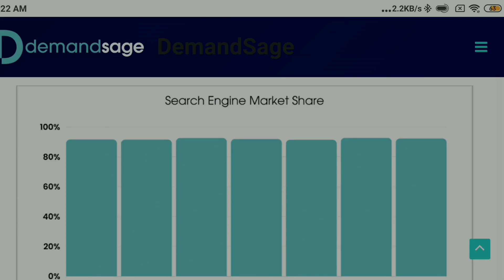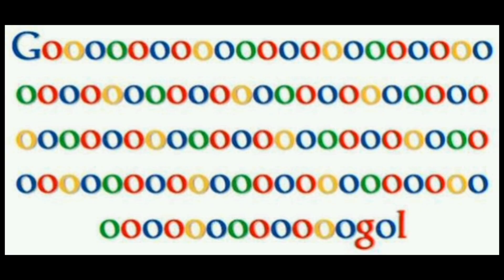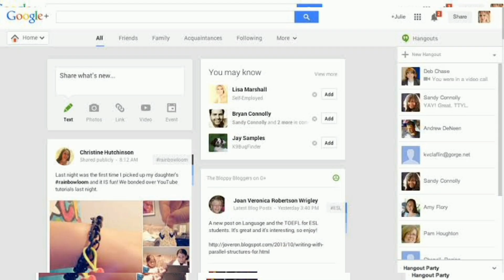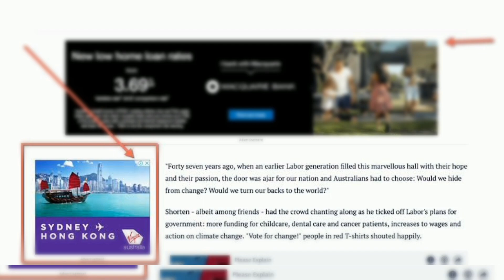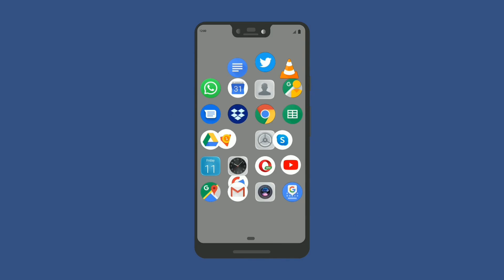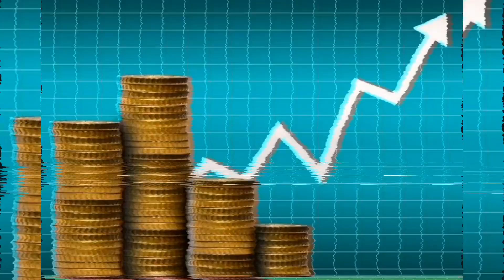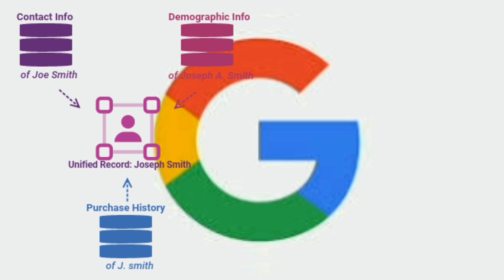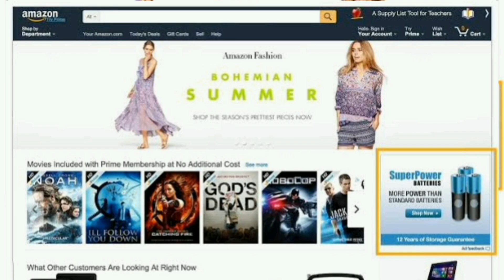How Google Earns Money? | Google’s $2 Trillion Business Model | Google ಹಣ ಗಳಿಸುವುದು ಹೇಗೆ?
How Google Earns Money? | Google’s $2 Trillion Business Model | Google ಹಣ ಗಳಿಸುವುದು ಹೇಗೆ? Google ನ $2 ಟ್ರಿಲಿಯನ್ Business Model.

Today, we will explore the fascinating world of Google and how it makes money. From its humble beginnings as a college project to its current status as a tech giant, Google has come a long way. But how does it manage to offer so many free services like Search, Gmail, Maps, and YouTube? Let's dive into the details and find out. We'll cover Google's history, primary revenue streams, the freemium model, and how it uses data to make money. We'll also discuss the challenges it faces and its plans.
Google has had many successes, like the dominance of its search engine and the popularity of Android OS. However, it has also faced failures, such as the discontinuation of Google Glass and the failure of Google+ in the social media space.
So, if you're curious about how Google works, this video is for you.
Google business strategy,
Google products and services,
Google success story,
How Google started,
Google's research and development team,
Google ads,
Algorithm,
Search engine optimisation,
Google learnings.

ಇಂದು, ನಾವು Google ನ ಆಕರ್ಷಕ ಜಗತ್ತನ್ನು ಅನ್ವೇಷಿಸುತ್ತೇವೆ ಮತ್ತು ಅದು ಹೇಗೆ ಹಣವನ್ನು ಗಳಿಸುತ್ತದೆ.
ಇವತ್ತು ನಾವು ನಮ್ಮ ದೈನಂದಿನ ಜೀವನದ ಒಂದು ಅಗತ್ಯಭಾಗವಾಗಿರುವ ವಿಷಯದ ಬಗ್ಗೆ ಚರ್ಚಿಸೋಣ—Google. ನಾವು ಮಾಹಿತಿಗಾಗಿ ಹುಡುಕುವುದಾದರೂ, ವಿಡಿಯೋಗಳನ್ನು ನೋಡುವುದಾದರೂ, ಇಮೇಲ್‌ಗಳನ್ನು ಪರಿಶೀಲಿಸುವುದಾದರೂ, ಅಥವಾ ನಕ್ಷೆಗಳನ್ನು ಬಳಸಿಕೊಂಡು ಹಾದಿಯನ್ನು ಪತ್ತೆಹಚ್ಚುವುದಾದರೂ, Google ನಮ್ಮ ಆನ್ಲೈನ್ ಕ್ರಿಯೆಗಳಲ್ಲಿ ಬಹಳ ಪ್ರಮುಖ ಪಾತ್ರವನ್ನು ವಹಿಸುತ್ತದೆ.
Google ಅನ್ನು 1998ರಲ್ಲಿ ಲ್ಯಾರಿ ಪೇಜ್ ಮತ್ತು ಸರ್ಜಿ ಬ್ರಿನ್ ಸ್ಟಾನ್‌ಫೋರ್ಡ್ ವಿಶ್ವವಿದ್ಯಾಲಯದಲ್ಲಿ Ph.D ವಿದ್ಯಾರ್ಥಿಗಳಾಗಿದ್ದಾಗ ಸ್ಥಾಪಿಸಿದರು. ಇದು ಆರಂಭದಲ್ಲಿ ಒಂದು ಶೋಧ ಯಂತ್ರವಾಗಿ ಪ್ರಾರಂಭವಾಯಿತು ಆದರೆ ಈಗ ಆಂಡ್ರಾಯ್ಡ್, Gmail, YouTube, ಮತ್ತು Google Cloud ಸೇರಿದಂತೆ ವಿಭಿನ್ನ ಉತ್ಪನ್ನಗಳು ಮತ್ತು ಸೇವೆಗಳನ್ನು ಒದಗಿಸುವ ಜಾಗತಿಕ ತಂತ್ರಜ್ಞಾನ ದೈತ್ಯವಾಗಿ ಬೆಳೆಯಿತು.
Google ನ ವ್ಯಾಪಾರ ತಂತ್ರವು ಆವಿಷ್ಕಾರ, ಡೇಟಾ ಆಧಾರಿತ ನಿರ್ಧಾರ ತಾಳುವಿಕೆ, ಮತ್ತು ಬಳಕೆದಾರ ಅನುಭವದ ಮೇಲೆ ಗಮನಹರಿಸಲು ಆಧಾರವಾಗಿರುತ್ತದೆ. ಈ ಕಂಪನಿಯು ಅದ್ಭುತ ಹೊಸ ಉತ್ಪನ್ನಗಳನ್ನು ಅಭಿವೃದ್ಧಿಪಡಿಸಲು ಸಂಶೋಧನೆ ಮತ್ತು ಅಭಿವೃದ್ಧಿಯಲ್ಲಿ ನಿರಂತರವಾಗಿ ಹೂಡಿಕೆಯನ್ನು ಮಾಡುತ್ತದೆ. ಅದರ ಮುಖ್ಯ ಆದಾಯದ ಮೂಲವೆಂದರೆ Google Ads ಮತ್ತು YouTube ನಂತಹ ವೇದಿಕೆಗಳ ಮೂಲಕ ಜಾಹೀರಾತು.
Google ಹತ್ತಿರ ಅನೇಕ ಯಶಸ್ಸುಗಳಿವೆ, ಉದಾಹರಣೆಗೆ, ಅದರ ಶೋಧ ಯಂತ್ರದ ಪ್ರಭಾವ ಮತ್ತು Android OS ನ ಜನಪ್ರಿಯತೆ. ಆದಾಗ್ಯೂ, ಇದು Google Glass ನ ತ್ವರಿತ ಬಂದ್ ಮತ್ತು Google+ ನ ಸೋಷಿಯಲ್ ಮೀಡಿಯಾ ಸ್ಥಳದಲ್ಲಿ ವಿಫಲವಾದ ಪ್ರಯತ್ನವನ್ನು ಅನುಭವಿಸಿದೆ.
Google ನ ಆದಾಯದ ಮುಖ್ಯ ಮೂಲವು ಜಾಹೀರಾತು, ಇದು ಅದರ ಒಟ್ಟು ಆದಾಯದ 80% ಕ್ಕಿಂತ ಹೆಚ್ಚುವನ್ನು ಪೂರೈಸುತ್ತದೆ. 2021ರಲ್ಲಿ, ಈ ಕಂಪನಿಯು $257 ಬಿಲಿಯನ್ ಆದಾಯವನ್ನು ಉತ್ಪಾದಿಸಿತು.
Google ತಂತ್ರಜ್ಞಾನ ಮತ್ತು ಆವಿಷ್ಕಾರದಲ್ಲಿ ಮುಂಚೆ ಇರಲು ಸಂಶೋಧನೆ ಮತ್ತು ಅಭಿವೃದ್ಧಿಯಲ್ಲಿ ಪ್ರತಿವರ್ಷದ ಸಂಖ್ಯಾವಾರು ಬಿಲಿಯನ್ ಗಳನ್ನು ಖರ್ಚು ಮಾಡುತ್ತದೆ.

This video is made solely with the purpose of spreading awareness and educating the viewers. The information demonstrated and explained in the video are true to the best of our team’s knowledge and research. Nevertheless, if any error is committed, the same was never intended to be and is absolutely unintentional.
ಈ ವೀಡಿಯೊವನ್ನು ವೀಕ್ಷಕರಿಗೆ ಅರಿವು ಮೂಡಿಸುವ ಮತ್ತು ಶಿಕ್ಷಣ ನೀಡುವ ಉದ್ದೇಶದಿಂದ ಮಾಡಲಾಗಿದೆ. ವೀಡಿಯೊದಲ್ಲಿ ಪ್ರದರ್ಶಿಸಲಾದ ಮತ್ತು ವಿವರಿಸಿದ ಮಾಹಿತಿಯು ನಮ್ಮ ತಂಡದ ಅತ್ಯುತ್ತಮ ಜ್ಞಾನ ಮತ್ತು ಸಂಶೋಧನೆಗೆ ನಿಜವಾಗಿದೆ. ಅದೇನೇ ಇದ್ದರೂ, ಯಾವುದೇ ದೋಷವು ಬದ್ಧವಾಗಿದ್ದರೆ, ಅದು ಎಂದಿಗೂ ಉದ್ದೇಶಿಸಿರಲಿಲ್ಲ ಮತ್ತು ಸಂಪೂರ್ಣವಾಗಿ ಉದ್ದೇಶಪೂರ್ವಕವಲ್ಲ.